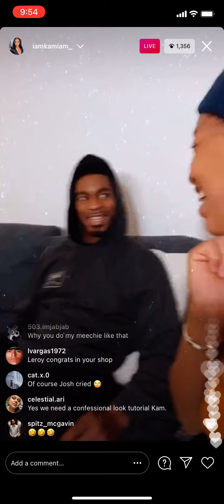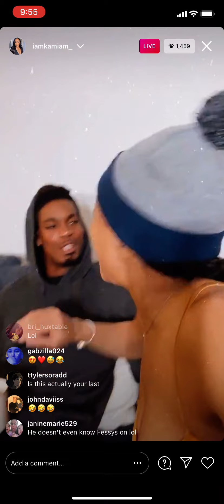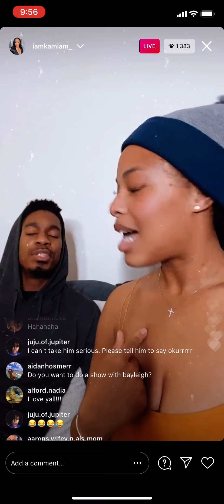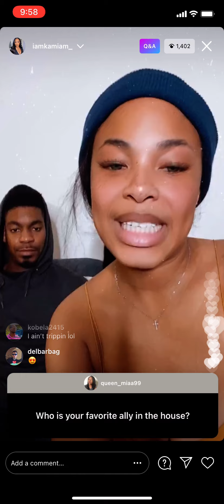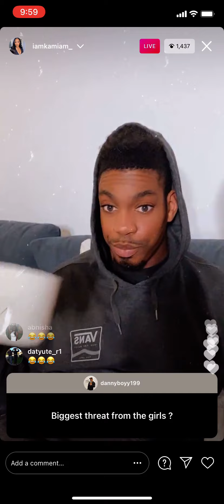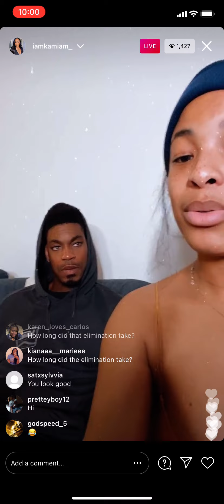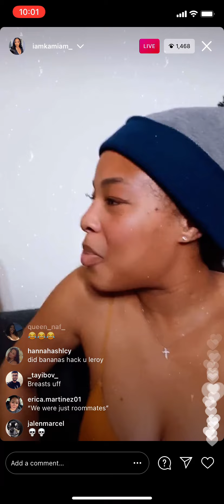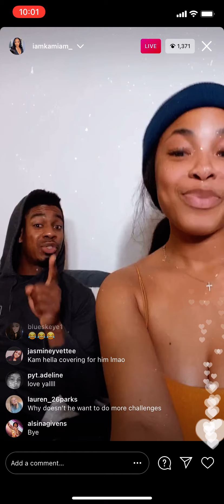Killer kam & Leroy discuss TheChallenge livê 02.03.2021